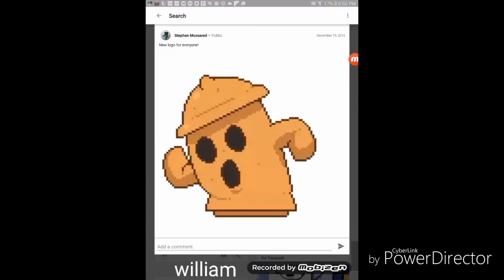Gyroid picks up his test round 6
William the mlg Abner / William Abner